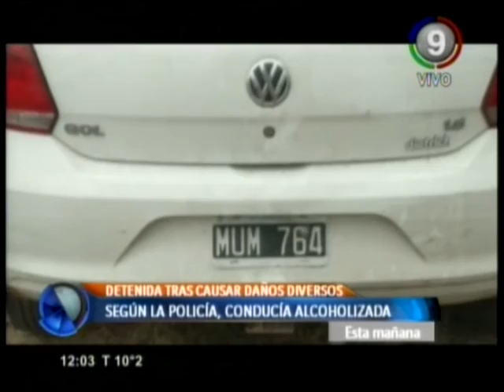Canal 9 Bahía Blanca - LOCURA AL VOLANTE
LOCURA AL VOLANTE:  Una joven de 19 años que se encontraba alcoholizada esquivo un control de transito y en su huida choco un auto estacionado, un poste y un patrullero. Termino detenida cuando ingresaba a su domicilio.